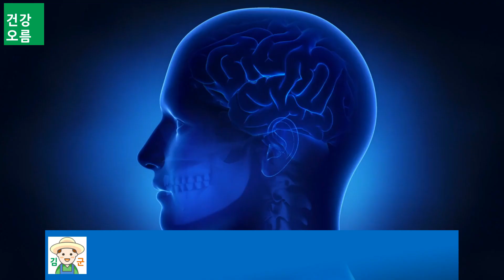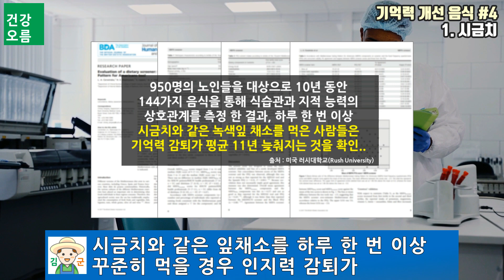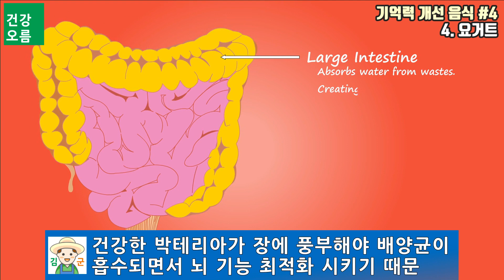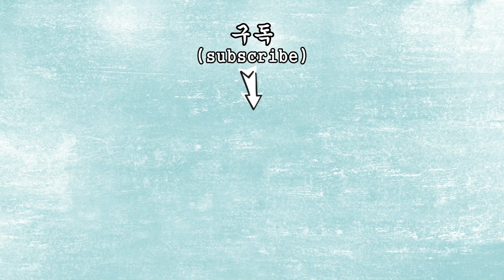하루 한 번 꾸준히 먹었더니 기억력이 다시 살아났다! (치매 걱정 없애는 최고의 음식들!!)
나이가 들면 신체 노화와 함께 뇌세포가 위축되면서 기억력이 떨어질 수 있습니다.
하지만 이런 증상을 대수롭지 않게 여기고 방치하다간 심할 경우 치매로 이어질 수도 있는데요.
뇌 건강을 지키기 위해서는 알맞은 영양소를 골고루 섭취하는 것이 매우 중요합니다.
오늘은 뇌 건강을 유지하고 기억력 개선에 효과적인 4가지 음식들에 대해 알아보겠습니다.